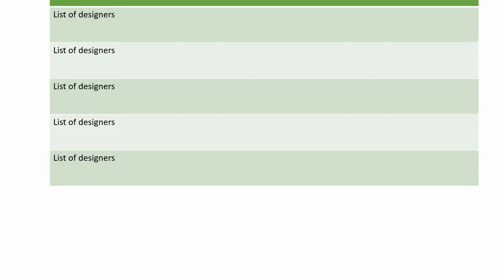The Big Pitch 2017 - ThinkInk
Video pitch entry to Anglia Ruskin's Big Pitch 2017.

ThinkInk will help people that normally look all over the internet, Instagram, etc... for henna designers, in their area, by easily filtering through websites based on their location and appear there, easily and efficiently. This idea has never been done before and we believe there is a place for it in the market .